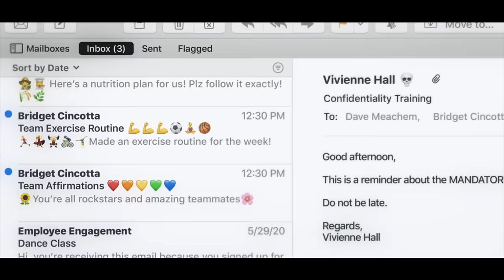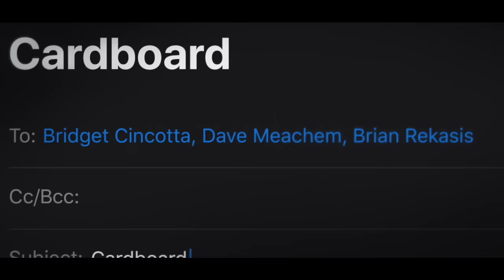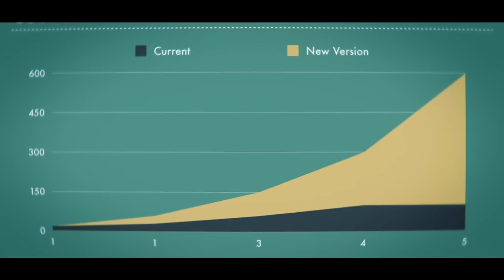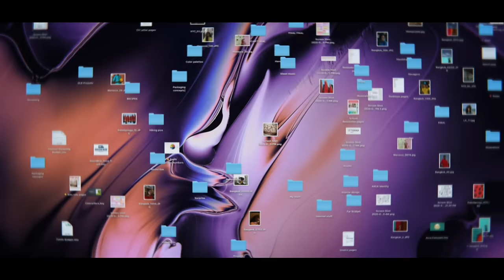The whole working-from-home thing — Apple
The Underdogs are back, navigating their new normal with lots of unknowns but one reliable constant: Apple helps unleash their creativity and productivity even when they’re working from home.

It’s still a world of deadlines, meetings, group chats, conference calls, co-workers and bosses. But it’s also a world of kids, a dog and a hairless cat. And it’s a world where collaboration never misses a beat, whether the team uses iPad, iPhone, iMac, MacBook or all of the above. Working from home (or working from anywhere) isn’t new, but what you can make happen together is.

This is Apple at Work (from Home)